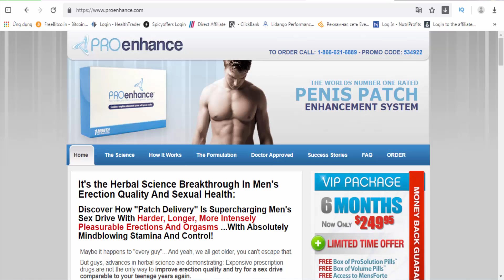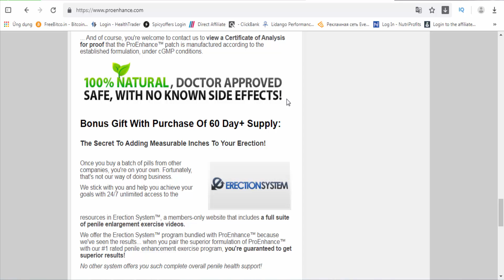ProEnhance - male enhancement products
Many people cannot or do not wish to take pills on a regular basis but still want the benefits of the powerful ingredients contained in our other male enhancement products. That is why ProEnhance was developed...
Tens of thousands of men have already benefited from the continuous-delivery transdermal ProEnhance Patch, which gives you complete control and more consistent delivery of active ingredients.
Simply apply the comfortable, water-resistant patch once every 72 hours to a clean area of skin on the lower abdomen, and then relax knowing ProEnhance will deliver the exciting results!
Product Format
Each box contains 10 patches, a 30-day supply.

Target Audience
Suitable for men aged 21 to 60+ who wish to diminish the physical effects of aging on their sex lives while avoiding oral prescriptions and supplements.